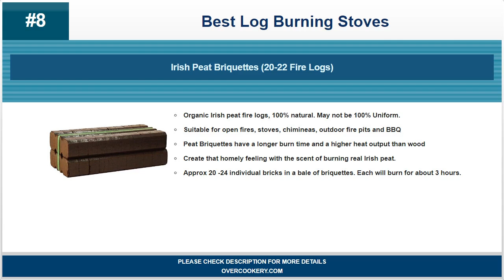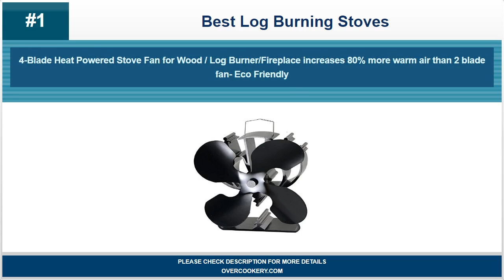Best Log Burning Stoves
For most recent best log burning stoves deals and details please